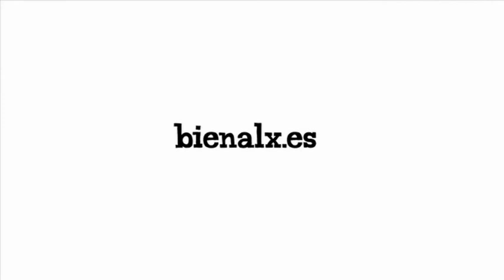Escuela Municipal, Arganda del Rey - Picado / de Blas - BEAUX 2009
FINALISTAS
Video entrevista realizada por Studio Banana TV en el marco del proyecto audiovisual de la X Bienal Española de Arquitectura y Urbanismo 2009